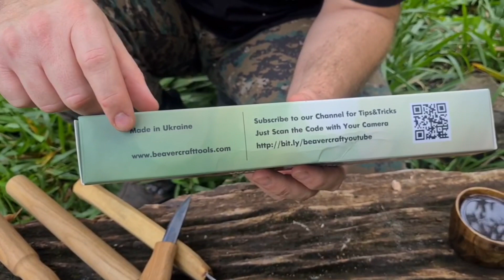Kit de entalhes da Ucrânia!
Neste vídeo apresento um kit de entalhes feito pela Beavercraft, da Ucrânia.